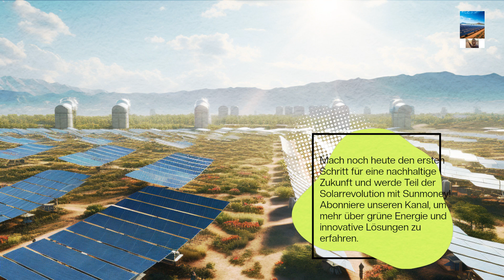Investiere heute für eine nachhaltige morgen: Sunmoney macht's möglich!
SUNMONEY
Wenn du mehr erfahren möchtest, klicke bitte auf den Untenstehende Link und melde dich für eine kostenlose Beratung an.

DIE VON MIR EMPFOHLENEN WERKZEUGE VERWENDE ICH SELBST
LEOS🙏🏼

RECHTLICHES:
Die Aussagen über Einkommen oder Verdienste sind lediglich als Ansporn gedacht und spiegeln Ihr Potenzial zum Verdienen wider. Es gibt keine Garantie, dass Sie ähnliche oder irgendwelche Ergebnisse erzielen werden. Ihre Erfolge hängen allein von Ihrer Arbeitsmoral und Erfahrung ab. Wie bei jedem Geschäftsunternehmen besteht immer ein Risiko. Bitte beachten Sie, dass ich kein Finanzberater bin und keine der in diesem Video präsentierten Informationen als rechtlichen Rat betrachtet werden sollten.

LIEBE HÖRERINNEN UND HÖRER, LIEBE ZUSCHAUERINNEN UND ZUSCHAUER.

AUF ALLEN PLATTFORMEN, AUF DENEN ICH POSTE, SEIEN ES VIDOS - FOTOS, JEGLICHE ART VON POSTINGS, GESCHÄFTSANGEBOTE, EIGENTLICH ALLES...
ICH BIN KEIN WIRTSCHAFTSBERATER ODER IRGENDEINE ART VON GESCHÄFTS- ODER BÖRSENBERATER!!!
ICH BIN NUR EIN EINFACHER VERMITTLER, EIN UNTERSTÜTZER, DER DIE INVESTITIONSMÖGLICHKEIT, DAS HERVORRAGENDE VERDIENSTPOTENZIAL EINES GROSSEN, VERTRAUENSWÜRDIGEN COMMUNITY BUILDERS, EINES EINZIGARTIGEN UNTERNEHMENS IN DER WELT, WEITERGIBT.
ICH ERZÄHLE IHNEN NUR, WAS ICH WEISS, WAS ICH GELERNT HABE. UND ICH LERNE UND ICH TUE UND ICH TUE.
ICH ERZÄHLE IHNEN MEINE EIGENEN ANSICHTEN/MEINUNGEN IN MEINEM EIGENEN NAMEN.
DER INFORMATIVE INHALT STELLT KEINE RECHTLICHE, GESCHÄFTLICHE ODER SONSTIGE BERATUNG DAR:

DEIN GELD DEINE VERANTWORTUNG!!!